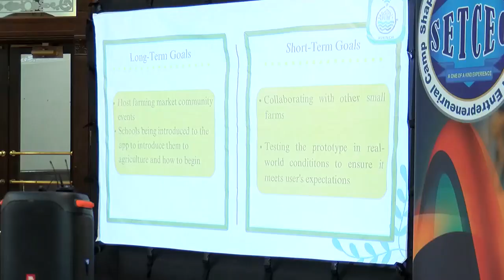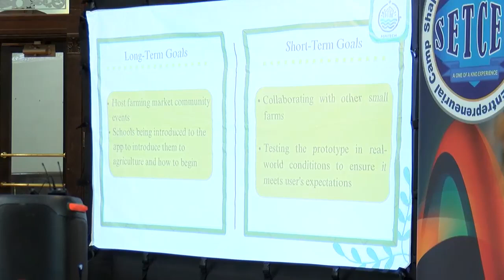Amps Institute holds entrepreneurship camp in Montgomery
Over the course of three days, students were challenged to come up with a full business plan and present it to a panel of judges.